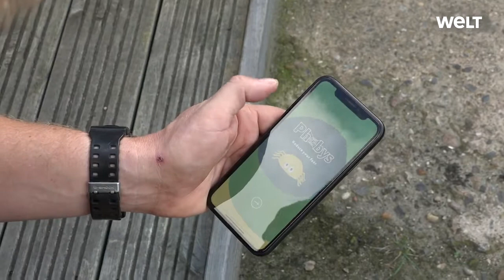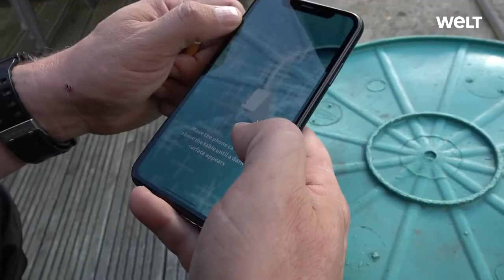Spinnenphobie bekämpfen // Wie eine Smartphone-App helfen kann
Warum haben so viele Menschen Angst vor Spinnen? Eine neue App verspricht, diese Angst auf einfache Weise zu überwinden. Doch wie effektiv ist dieses Gadget wirklich? Im Gespräch mit dem Spinnenexperten Marko Hafenberg für WELT.